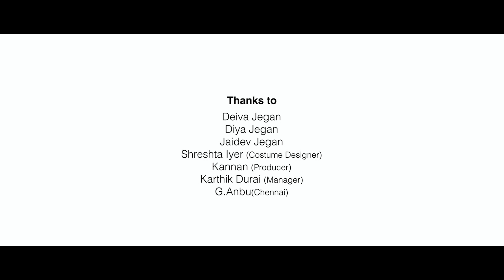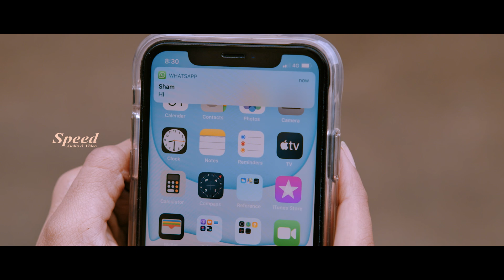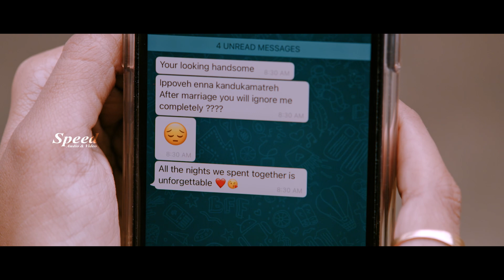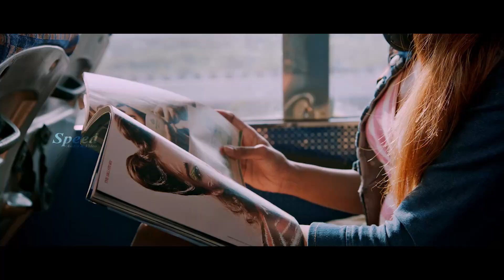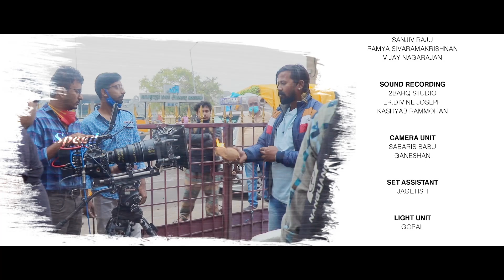4 Sorry Kannada Dubbed Full Movie | Romantic Thriller Movie | Sakshi Agarwal | Karthick Ashokan